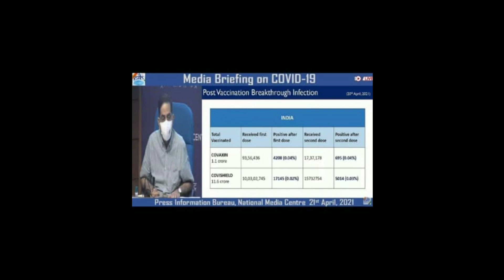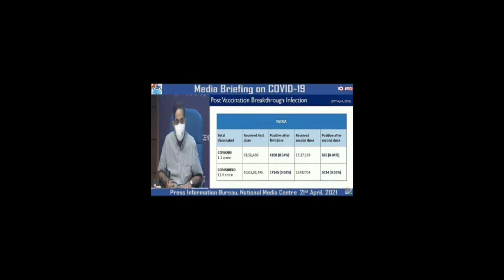covaccine vs covishield||which one is better ?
# covaccinevscovishield
# covid